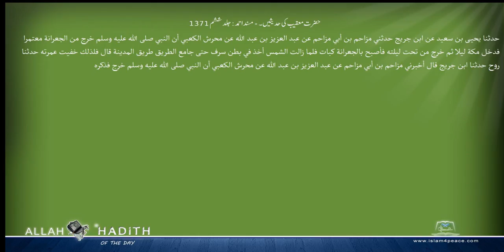حضرت معقیب کی حدیثیں ۔ مسند احمد Musnad Ahmad Islam4Peace com